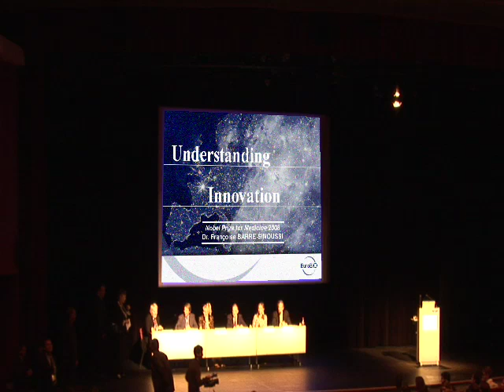The Nobel Prize for Medicine 2008 at EuroBiO!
Françoise Barré-Sinoussi at Eurobio 3 days after the news of her Nobel Prize.
Françoise Barré-Sinoussi intervient à Eurobio 2008, trois jours après avoir reçu le Prix Nobel de médecine 2008.